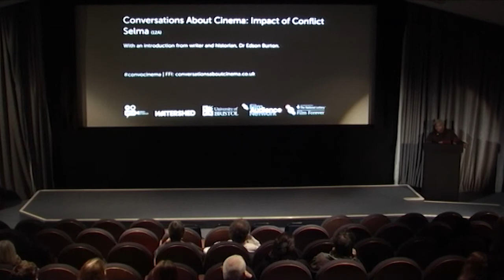Selma: An Introduction by Edson Burton